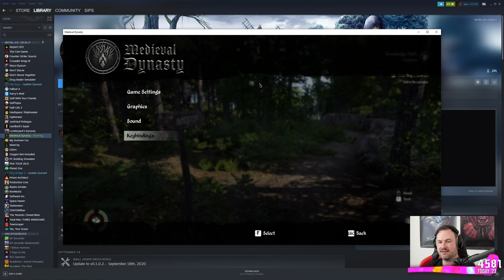Sips Plays Medieval Dynasty - (21/9/20)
Welcome to Medieval Dynasty live! Here it is in its entire, (mostly) uncut format in case you want to see it all happen from start to finish. I stream most weekdays (GMT timezone).